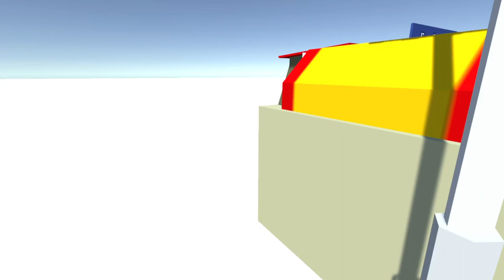survival the mammott the killer